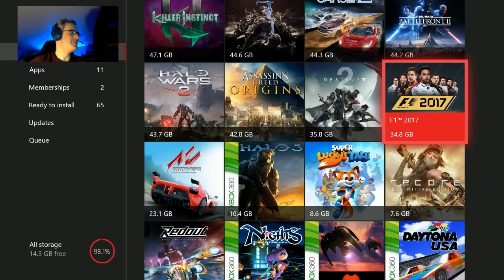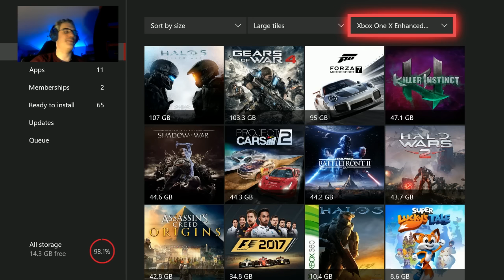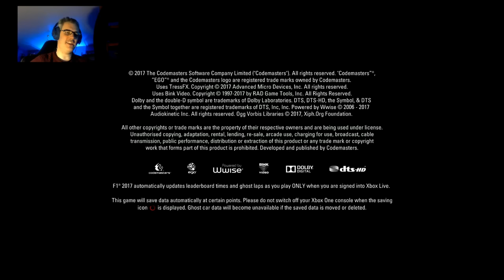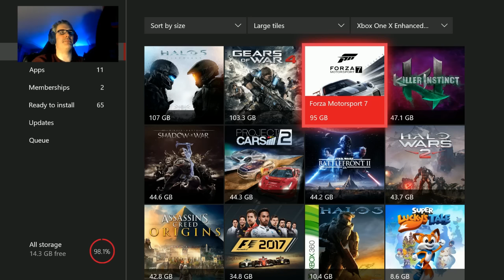Testing F1 2017 on Xbox One X and other titles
So another stream, this time testing 720p 60fps so you guys can enjoy a greater frame rate both during any after the stream. I'll be making a full write up on the Team VVV website.